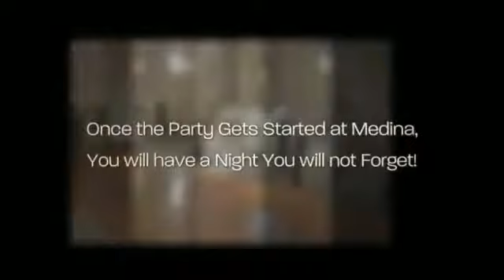Weddings at Medina Entertainment Center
Medina Entertainment Center features 3 beautiful private rooms for your event! to take a virtual tour of our spaces. We offer delicious food selections that are created by our executive chef and will make your event memorable!